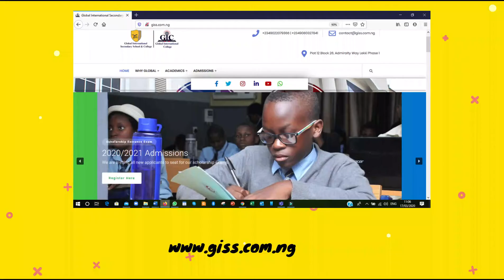Secondary Ad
Admissions into our Secondary school classes for the 2020/2021 session is now ongoing. to register your child.